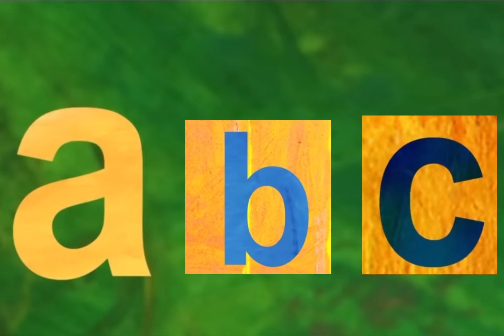Blue’s Room DVD and VHS Trailer (My Version)